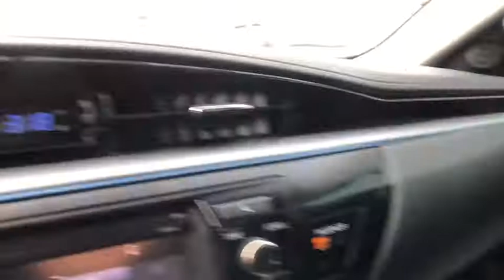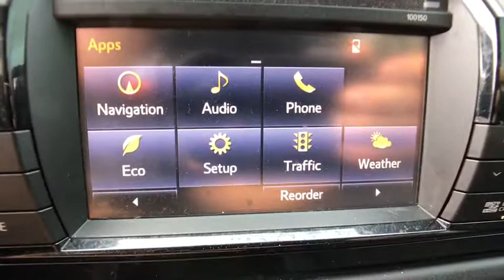2014 Toyota Corolla Longwood, Orlando, Lake Mary, Sanford, Daytona Beach, FL JX686684A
Parks Toyota
1701 South Woodland Boulevard

Lavishly luxurious, this 2014 Toyota Corolla turns even the most discerning heads. With a Regular Unleaded I-4 1.8 L/110 engine powering this transmission, you'll marvel at this ultimate collaboration between the forces of mother nature and the laws of physics. It's loaded with the following options: Wireless Streaming, Window Grid Antenna, Wheels: 15 x 6.0 Steel -inc: wheel covers, Urethane Gear Shift Knob, Trunk Rear Cargo Access, Trip computer, Torsion Beam Rear Suspension w/Coil Springs, Tires: P195/65R15 All-Season, Strut Front Suspension w/Coil Springs, and Steel Spare Wheel . Visit Deland Toyota at 1701 S Woodland Blvd, Deland, FL 32720 today.